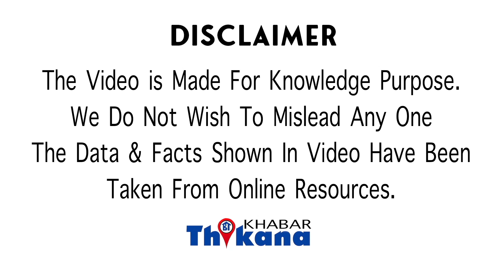Who Is The Real Hero K. Annamalai ? कौन है South के Yogi Adityanath